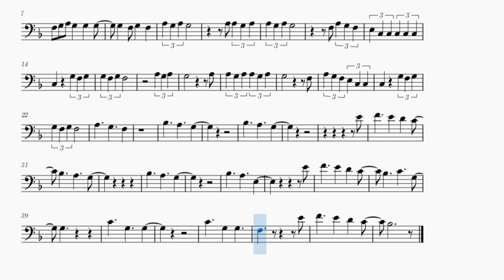As It Was- Harry Styles (arr.Cello Solo)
Hello! Here I Leave an arrangement of As It Was by Harry Styles.
Thanks!

Hola! Aquí dejo un arreglo de As It Was por Harry Styles.
¡Gracias !